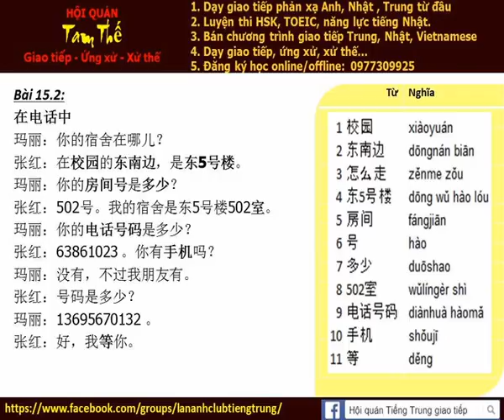Bai 15h Nghe noi phan xa Tieng Trung Build Trust I